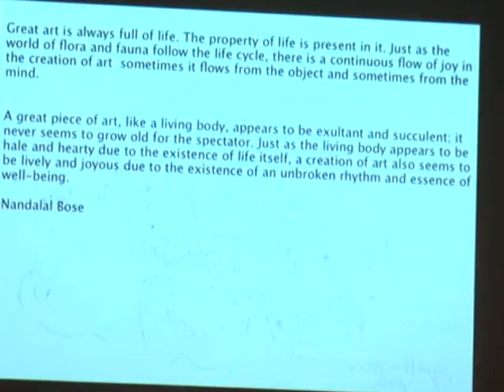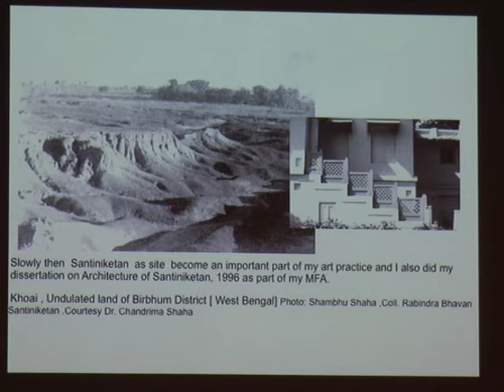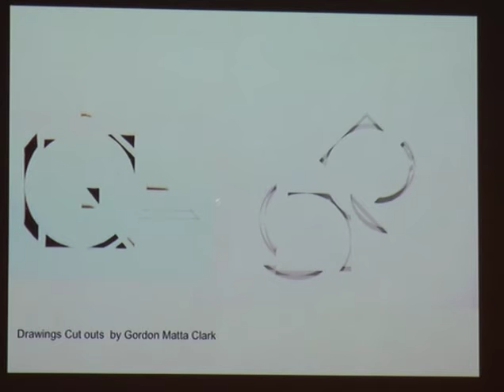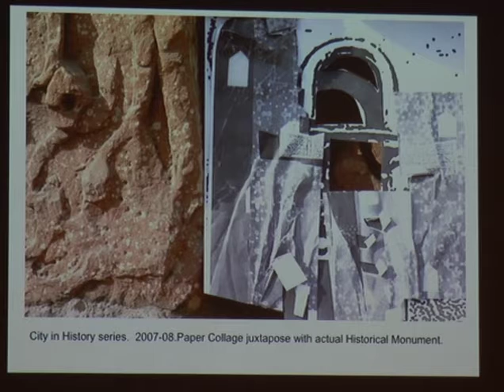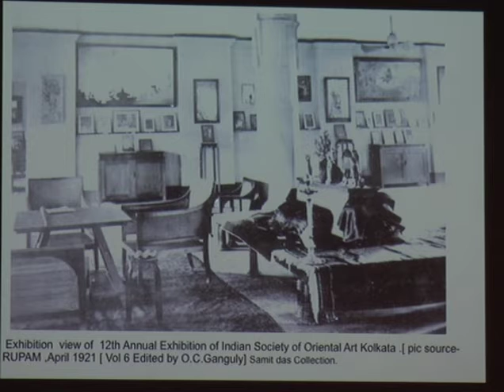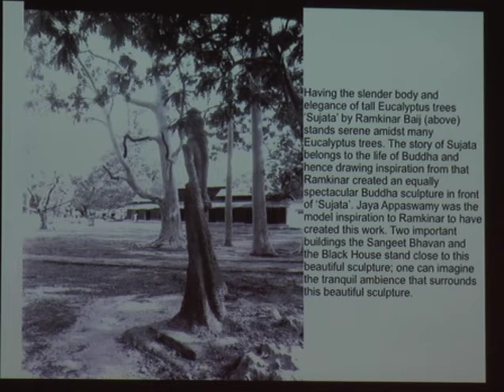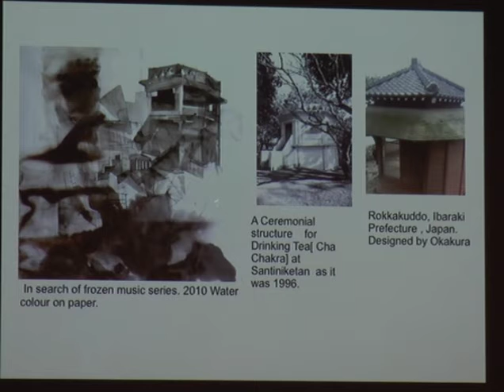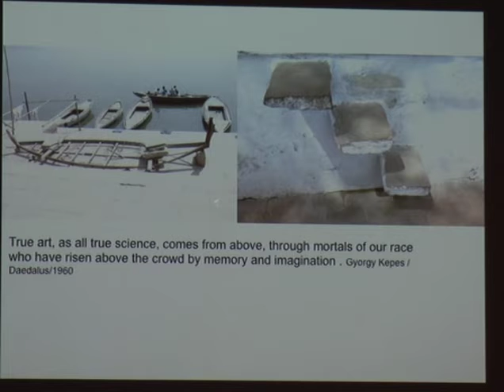THE RAZA FOUNDATION - PARASPAR - 1(B)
PARASPAR - 1(B)

TALK BY ATUL DODIYA, MANISHA PAREKH AND SAMIT DAS